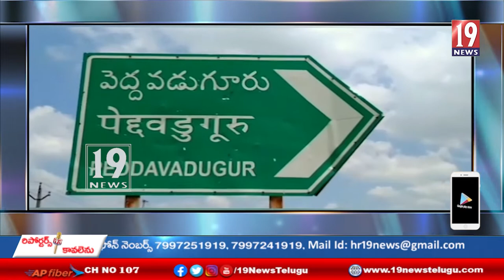పెద్దవడుగూరు మండల పరిధిలోని మా భూమిని మాకు ఇప్పించండి-కండ్లగూడూరు గ్రామానికి చెందిన మాధవరెడ్డి-